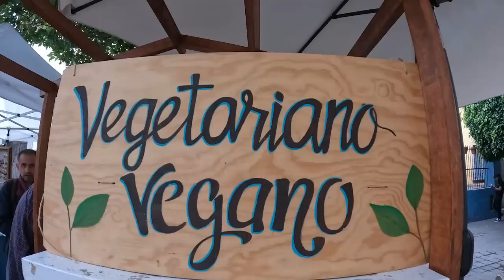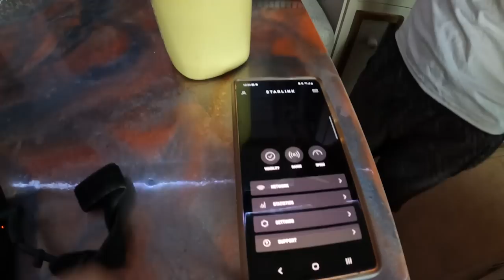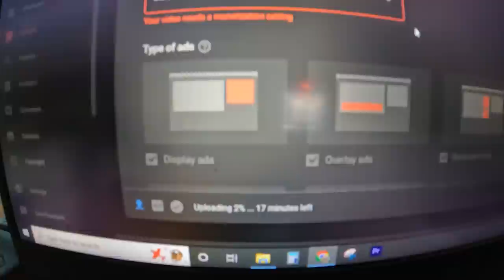😳 PACKAGE from a STRANGER in MEXICO 📦 📍Guanajuato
Is it dangerous to accept a package from someone you've never met before in Mexico? This week we receive a very important box with very interesting contents. We're excited to see what's inside and decide, is this going to help us on the road?